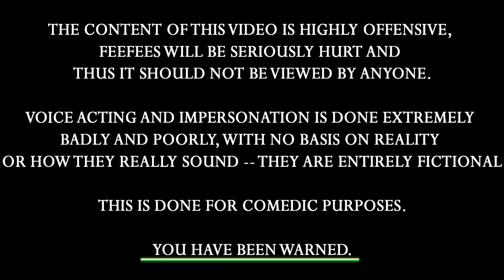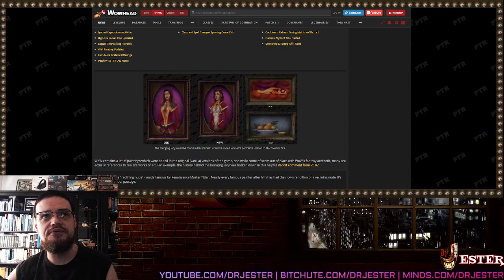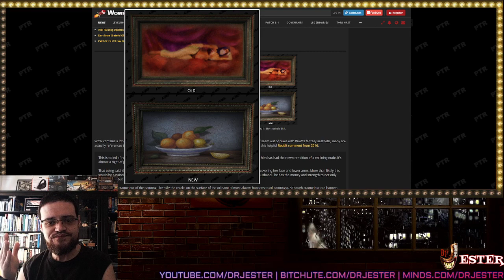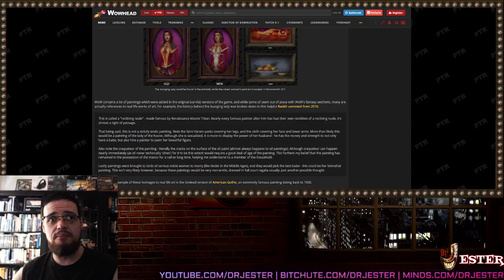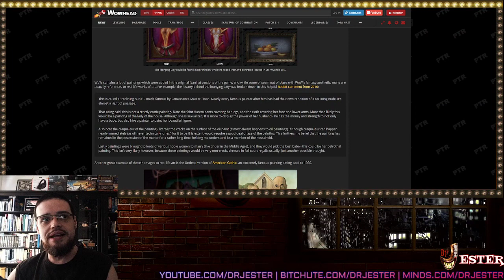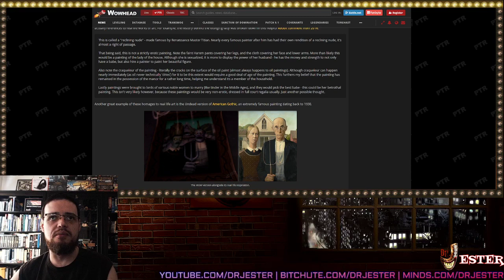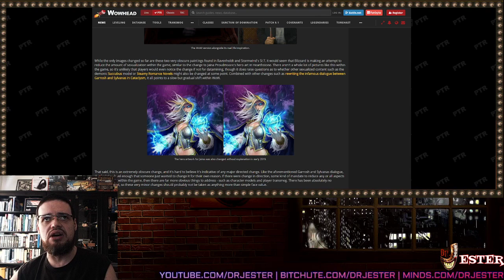Blizzard Is Afraid Of The Female Shape, Censors Paintings In WoW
+ Other Goodies+
Bitcoin: 1CEzDbCUdaGzjmGJZwpLadUR7Bvb4Gp7aC
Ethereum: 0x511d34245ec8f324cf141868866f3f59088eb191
Dogecoin: DNBHDruVNhd4yTKJyCNU9nVASBEajhnEuj